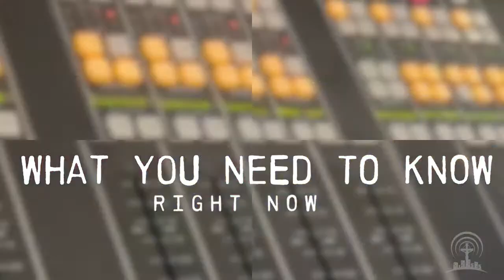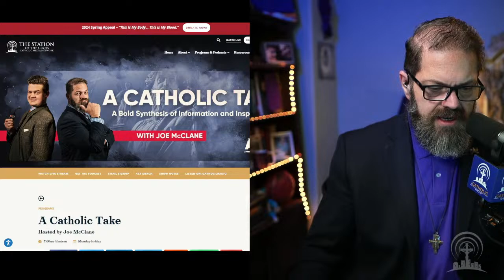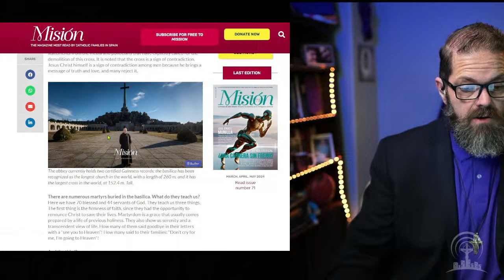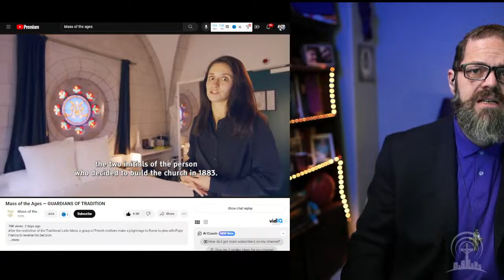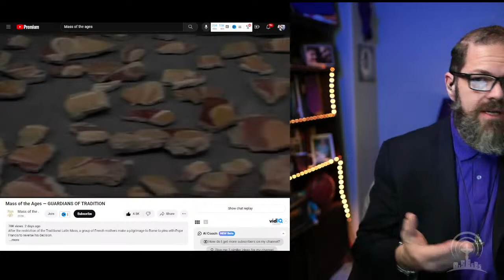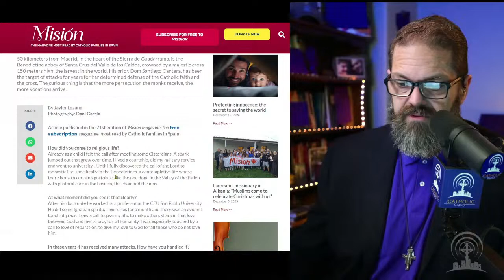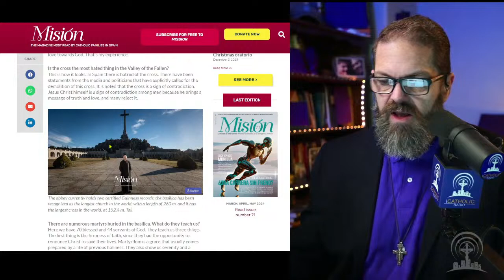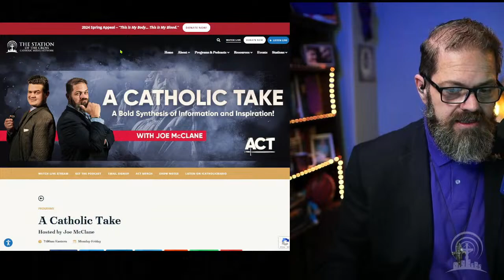Live News Today | The Mass of the Ages and the Reconquista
We cover the world news live today, and welcome back Fr. Charles Murr to discuss the Reconquista in Spain. Plus: Part 3 of Mass of the Ages just premiered.